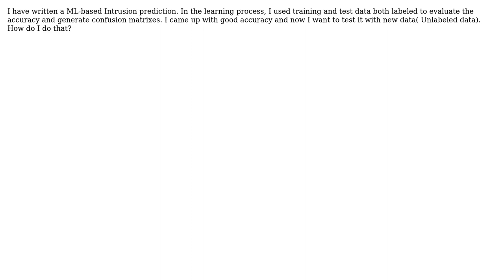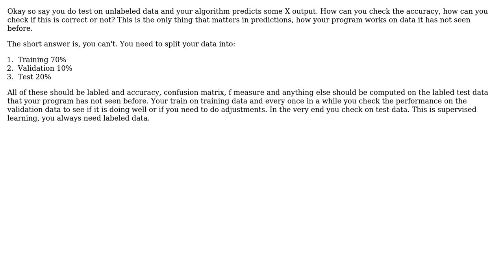How to predict unlabeled test data using trained machine learning model?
With thanks & praise to God, and with thanks to the many people who have made this project possible! You are responsible for your own actions.